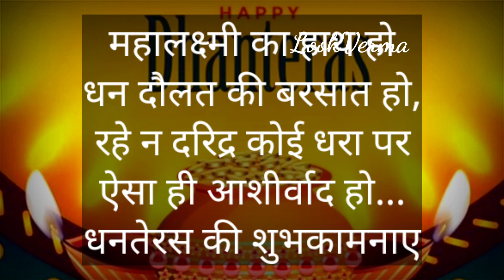Dhanteras Whatsapp Status | Happy Dhanteras Status | Dhanteras Video | Dhanteras wishes